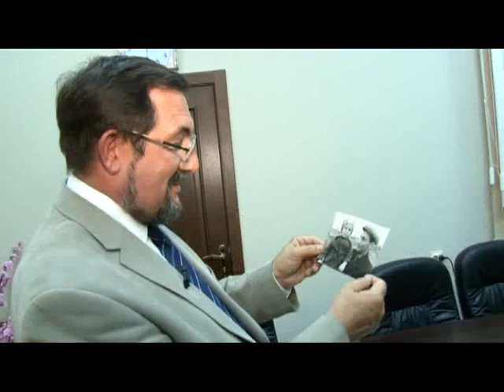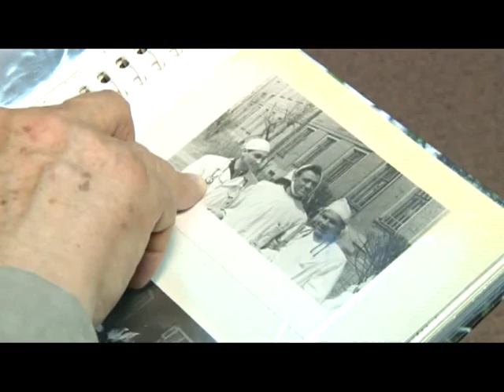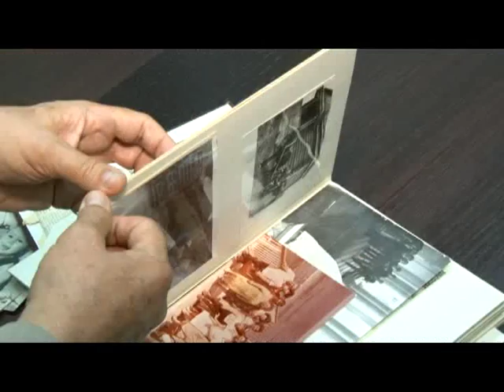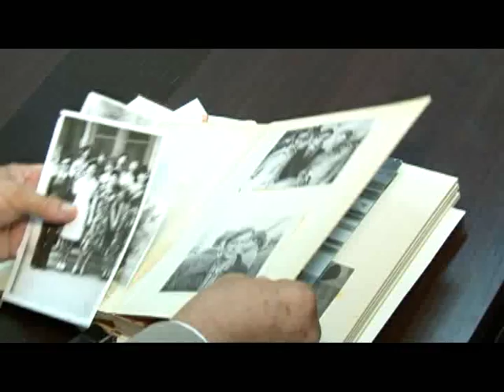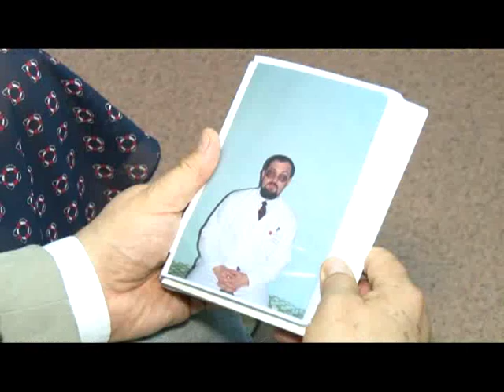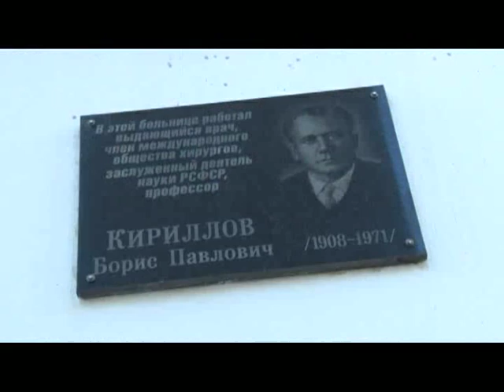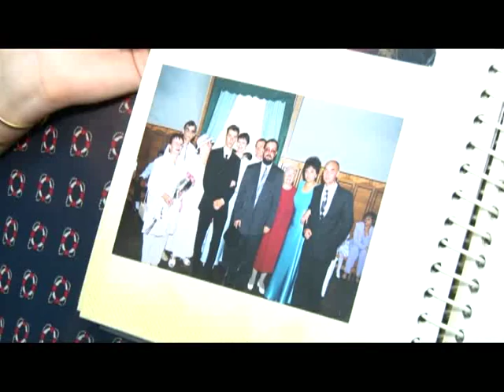Человек в городе 02.10.15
В регионе его знают, как лучшего врача и новатора в области медицины; в сети интернет, как продвинутого геймера; в семье, как авторитетного дедушку. Продолжаем знакомство с потомственным доктором, Дмитрием Романовичем Ракитой.